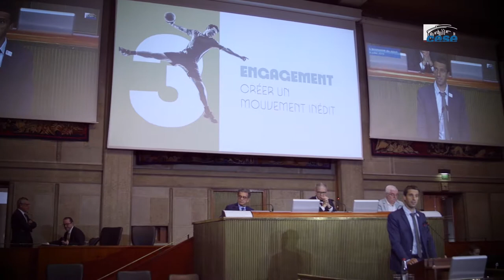Le Cese & les JO de Paris 2024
Tony Estanguet, Président du Comité d'Organisation des Jeux Olympiques & Paralympiques de Paris 2024, était présent au CESE le 9 juillet afin d’assister à la présentation et au vote de l’avis sur l’économie du sport, rapporté par Bernard Amsalem. Sa présence au CESE témoigne des liens étroits qui unissent le Comité d’organisation des JO 2024 et le Conseil. Il y a quelques semaines, le CESE nommait  la conseillère Stephanie Goujon, représentante au sein du comité d’organisation des JO 2024.  Toutes les organisations de la société civile représentées au CESE  ont en effet un rôle à jouer pour faire de Paris 2024 l’accélérateur d’une économie plus durable et une vitrine internationale.